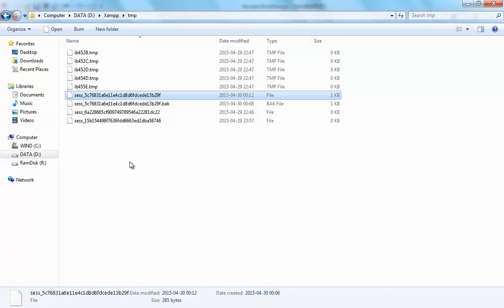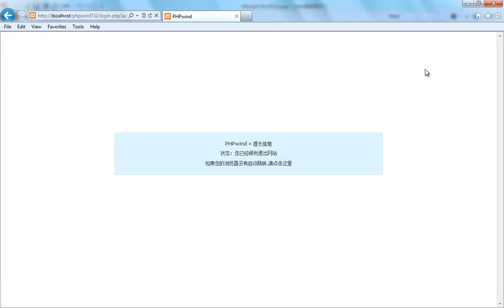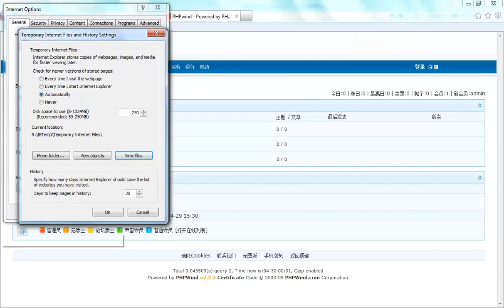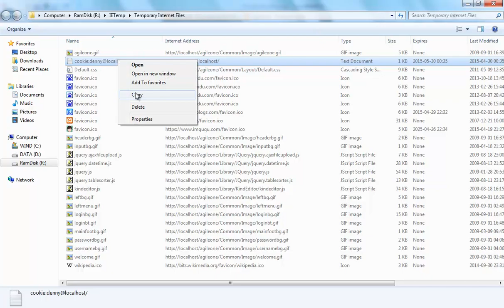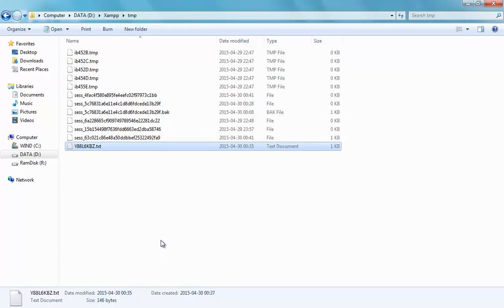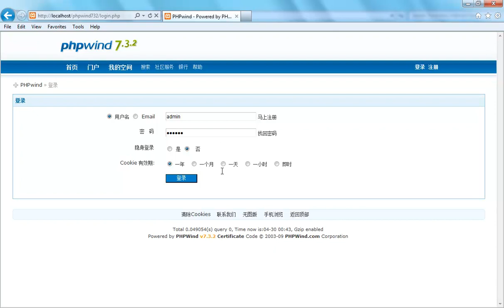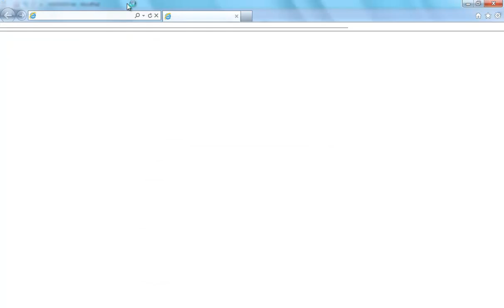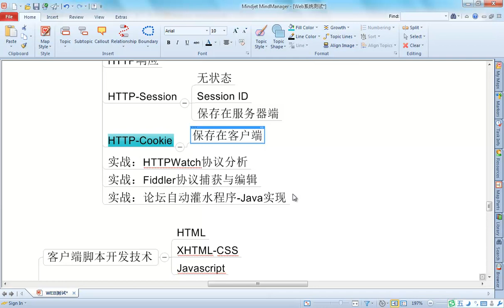HTTP协议详解7 7 HTTP协议 Cookie